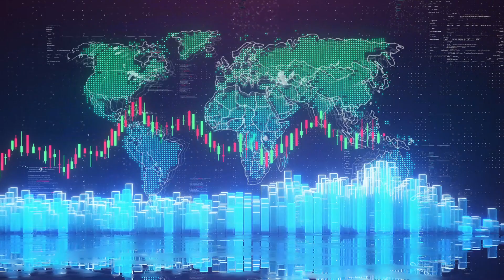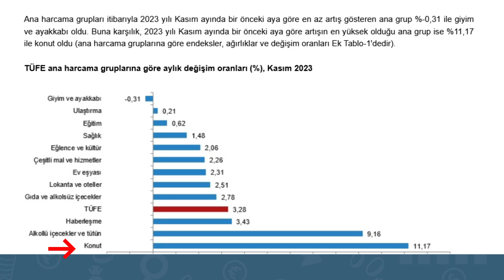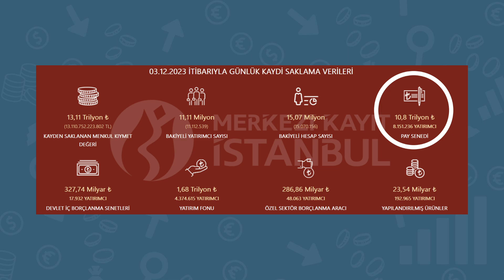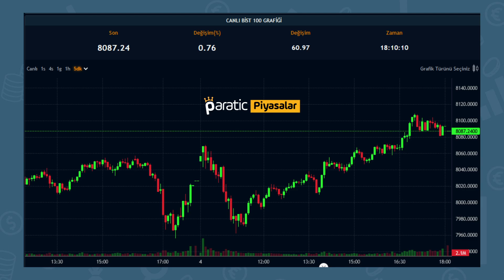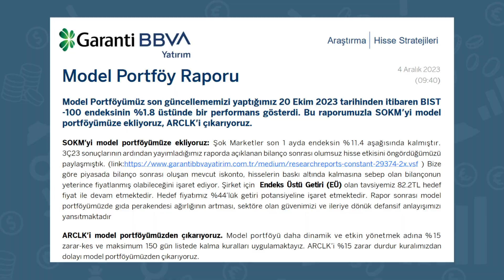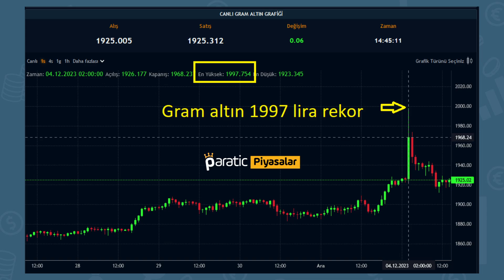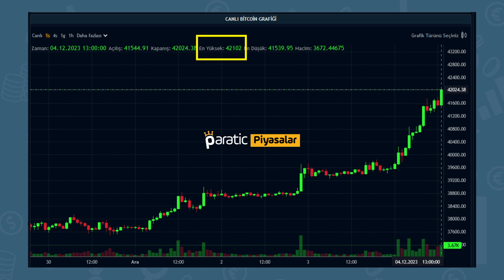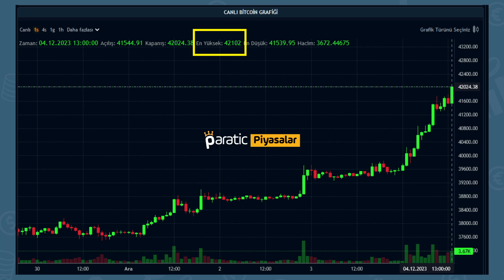ALTINDA BÜYÜK COŞKU! YATIRIMCI BORSADAN KAÇIYOR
Yurt içinde piyasalar bugün Kasım ayı enflasyon verilerini takip etti. Enflasyon hızında az da olsa bir artış olurken, tek başına faiz artırmanın yeterli gelmediği görüldü. Dolar ve altının rekor kırdığı haftanın ilk işlem gününde, Bitcoin 42 bin doları aştı. Borsada volatil seyir sürerken, bu dalgalanma yatırımcı çıkışını hızlandırdı.

00:00 İntro
00:11 Giriş
00:41 ENFLASYONDA ILIMLI HIZLANMA
02:31 YATIRIMCI SAYISINDA TARİHİ DÜŞÜŞ
05:47 ALTIN FİYATLARI REKOR KIRDI
07:13 DOLAR 29 LİRANIN ÜSTÜNÜ TEST ETTİ
07:45 BİTCOİN 42 BİN DOLARI AŞTI